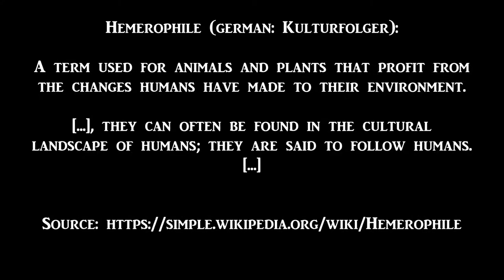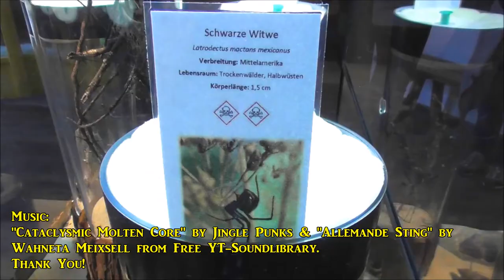Latrodectus: 4 Species of True Widow Spiders - 4 Arten von Witwenspinnen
Latrodectus is a broadly distributed genus of spiders with several species that together are referred to as true widows.

Some species are carried worlwide from their native habitat to other countries & continents by human being.

Hemerophile (german: Kulturfolger):
A term used for animals and plants that profit from
the changes humans have made to their environment.
[...], they can often be found in the cultural
landscape of humans; they are said to follow humans.

Footage from Special Exhibition "Gifttiere" ("Venomous Animals") in Naturkundemuseum (Natural History Museum), Kassel (Germany).
A highly recommandable exhibition & museum!

This Special Exhibition was from May 25th to October 13th 2019.

Wahneta Meixsell from Free YT-Soundlibrary.